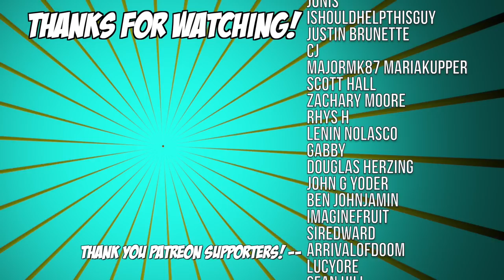Mortal Kombat 1 - PEACEMAKER fatalities and fatal blow